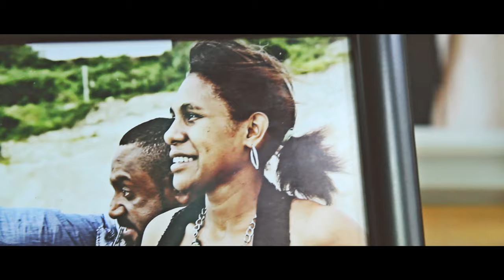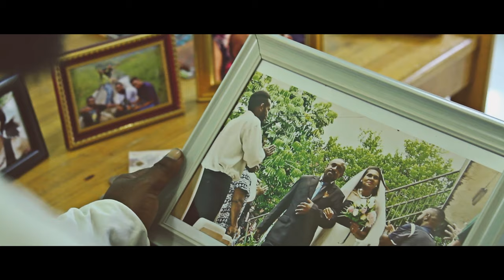Warm Blood - Meri Lewa (Official Music Video) feat Mplay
Official Music Video for Meri Lewa performed by Wame Blood @Wameblood feat Mplay

A hit single collaboration with Mplay.
Song produced by B'Rad under B'rad Studios
Visuals by NMP Films